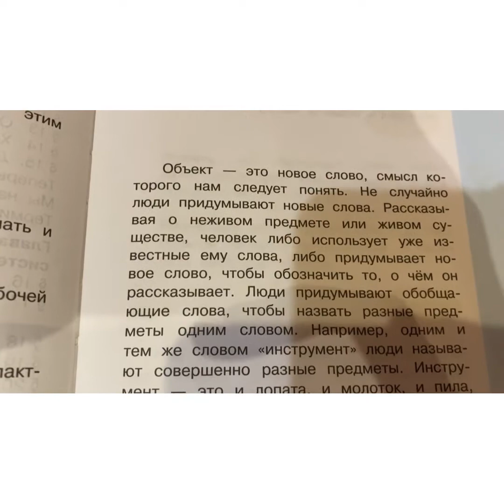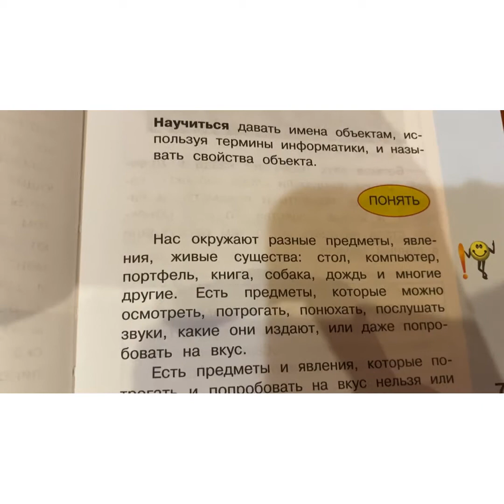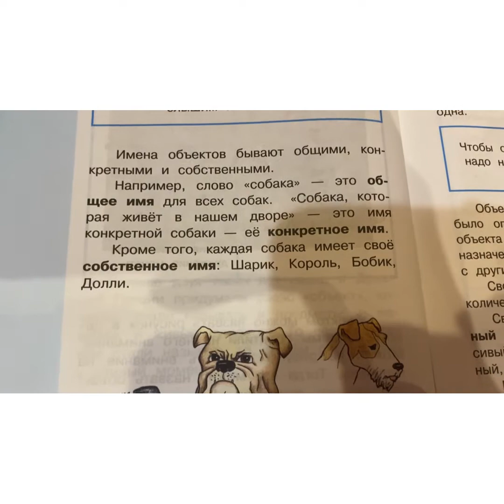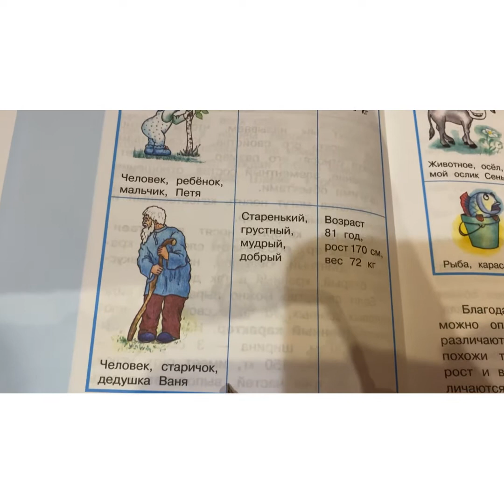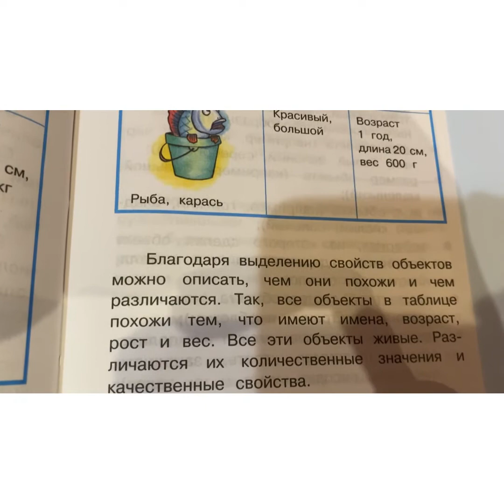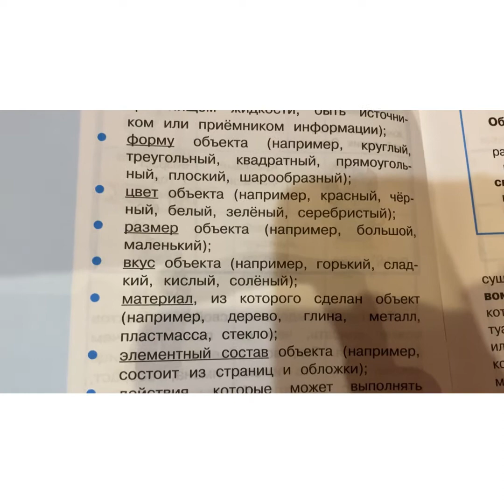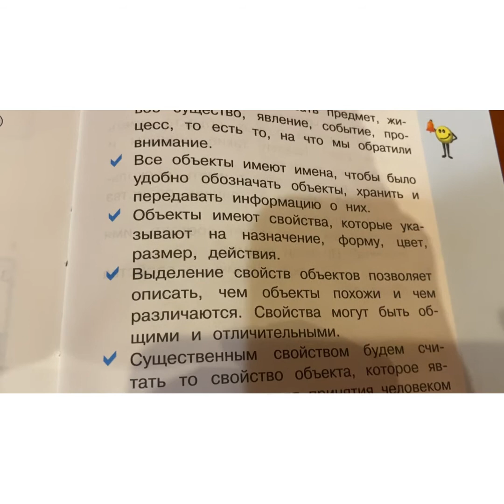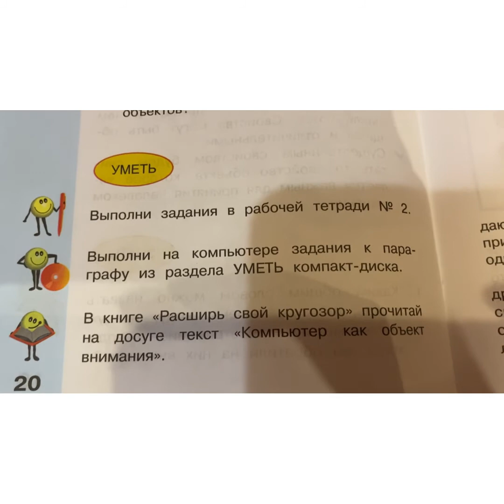Информатика/3 кл/Матвеева/Объект, его имя и свойства/14.03.22